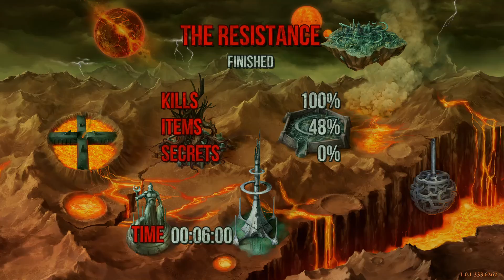Hellbound solo gameplay primeros 2 niveles, first 2 stages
Gameplay puro sin comentario, que tal les parece el juego? la música es como, lo prometen lod creadores, metal puro y duro. es muy fluido y rápido. definitivamente  respetuosa oda a los juegos de los 90's.